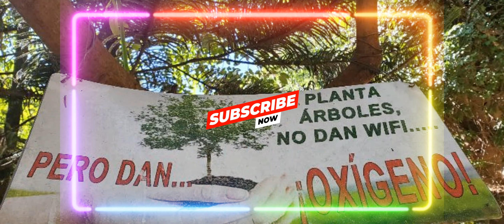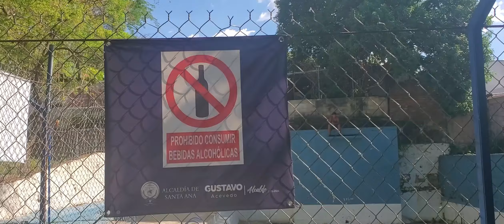Bañándonos en la piscina de apateos en Santa Ana El Salvador